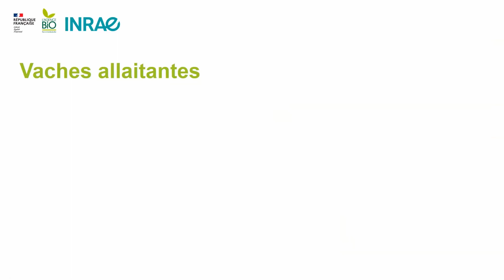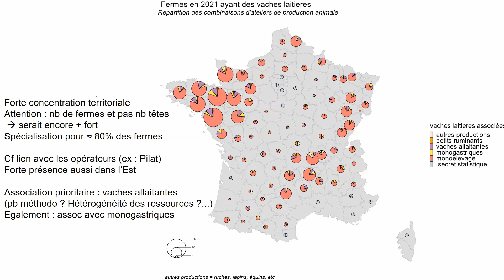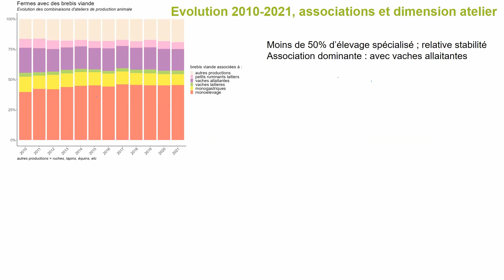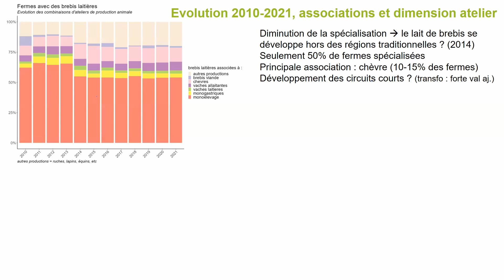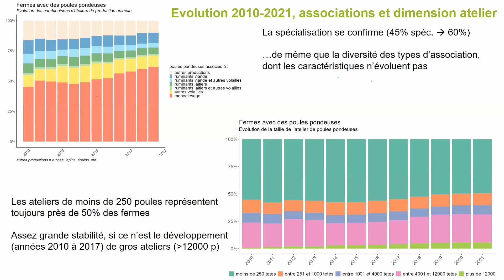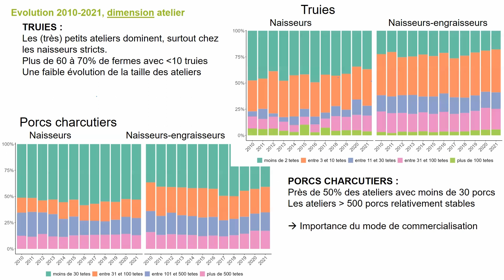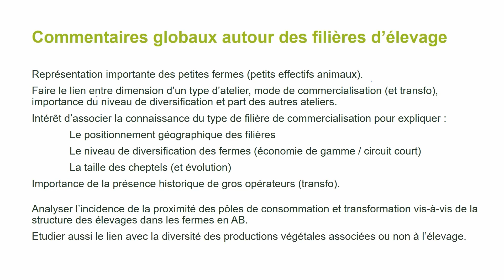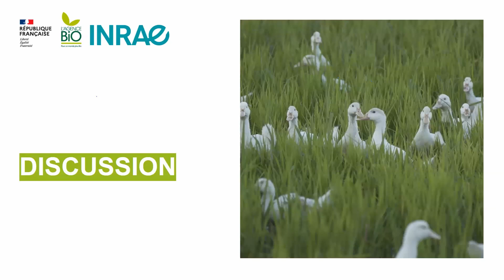Séminaire TYPOBIO 2022 - Exemple d’utilisation des données BIO INRAE : Analyse de la filière animale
Exemple d’utilisation des données BIO INRAE : Analyse de la filière animale et de la diversité des systèmes d’élevage en AB, présenté par Marc Benoit.

Séminaire de présentation de la base de données « Observation National de l’Agriculture Biologique » de l'Agence Bio à destination des scientifiques d'INRAE.
Organisé par le métaprogramme METABIO le 14 octobre 2022.